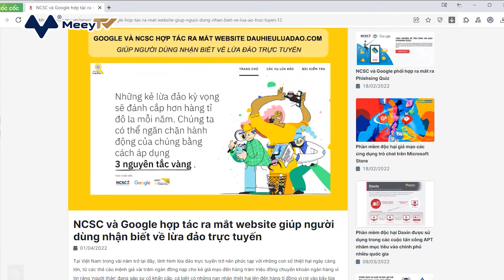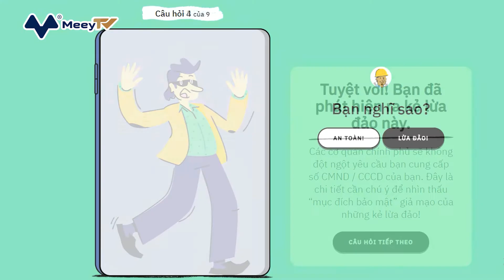GOOGLE VÀ NCSC TẠO WEBSITE NHẬN BIẾT DẤU HIỆU LỪA ĐẢO TRỰC TUYẾN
Ngày 1/4, Google hợp tác cùng Trung tâm Giám sát an toàn không gian mạng quốc gia (NCSC) ra mắt website dauhieuLuadao.com (Dấu hiệu Lừa đảo) nhằm nâng cao nhận thức về lừa đảo trực tuyến. Đây là một trong nhiều hoạt động thuộc chương trình "An toàn hơn cùng Google" đã ra mắt dành cho người Việt trong năm 2021.
Website dauhieuluadao.com cung cấp các tình huống lừa đảo điển hình giúp người dùng nhận biết các phương thức lừa đảo rất phổ biến hiện nay tại Việt Nam và trên thế giới cũng như các "nguyên tắc vàng" trong hành xử để tự ngăn chặn.

NCSC đã hợp tác cùng Google để bản địa hóa một số nội dung đồng thời xây dựng, bổ sung các tình huống lừa đảo điển hình thường xảy ra với người dân Việt Nam.
Website cũng được NCSC tích hợp vào Cổng không gian mạng quốc gia tại địa chỉ để người dùng dễ dàng sử dụng và tra cứu khi cần thiết.
Không chỉ mang tới nội dung nhận diện lừa đảo mạng, website dauhieuluadao.com còn có bài kiểm tra thực tế dưới dạng câu hỏi trắc nghiệm hữu ích cho người dùng, bao gồm các hình thức nhận dạng lừa đảo như: Thẻ quà tặng; tin tốt bất ngờ như trúng thưởng giải đặc biệt; yêu cầu cung cấp thông tin qua điện thoại hay email từ đại diện cơ quan chức năng,...

Trước đó, Google cũng đã phối hợp cùng NCSC ra mắt công cụ Trắc nghiệm về Lừa đảo qua mạng (Phishing Quiz) - một quy trình rất hữu ích để kiểm tra mức độ nhận biết các hình thức lừa đảo trên Internet, cụ thể là hình thức lừa đảo qua email.
"Phishing" là một hình thức lừa đảo trực tuyến, thường nhằm mục tiêu đánh cắp dữ liệu cá nhân, cài mã độc vào máy tính của nạn nhân. Đây là phương thức thường sử dụng email để lừa đảo và mục tiêu tấn công thường là hàng loạt và không rõ ràng.
Website còn có bài kiểm tra thực tế dưới dạng câu hỏi trắc nghiệm hữu ích cho người dùng.

dauhieuluadao.com là một trong những nội dung được NCSC và Google hợp tác giúp người dùng có những kiến thức, kỹ năng để tránh được các tình huống lừa đảo phổ biến trên không gian mạng hiện nay tại Việt Nam.

Trung tâm Giám sát an toàn không gian mạng quốc gia (NCSC) cho biết: "Riêng trong năm 2021, đã có hơn 1.000 website lừa đảo trực tuyến, giả mạo các ngân hàng, tổ chức tài chính bị ngăn chặn, xử lý".

NCSC và Google tin rằng việc triển khai những chương trình như vậy cùng với việc phát triển hệ sinh thái Tín nhiệm mạng sẽ ngăn ngừa được tối đa các cuộc tấn công lừa đảo, tạo dựng niềm tin số cho người dùng khi sử dụng dịch vụ trên không gian mạng cho người dân.

Đồng hành cùng Google và NCSC giúp người dùng nhận biết chiêu trò lừa đảo một cách trực quan hơn, chiến dịch lần này có sự góp sức của nhiều nhà sáng tạo nội dung YouTube nổi tiếng trong chủ đề cảnh giác, chống lừa đảo như: Anh Thám Tử, Hay Online, Thám tử Nhí, Bà Lão Thám Tử, BabyKopo Home, Rikaki Gaming, Dalin Vlog, Saigon Tếu.